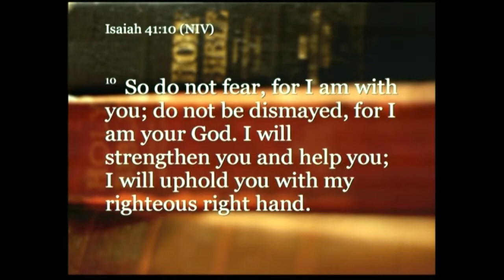Reverend Charles Nesbitt Don't be Afraid